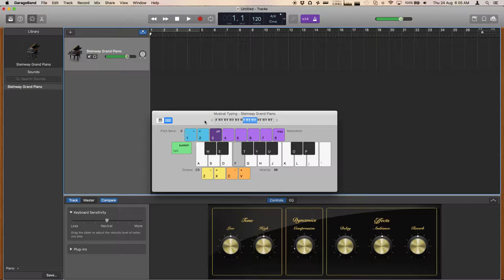Playing Emptiness in GarageBand